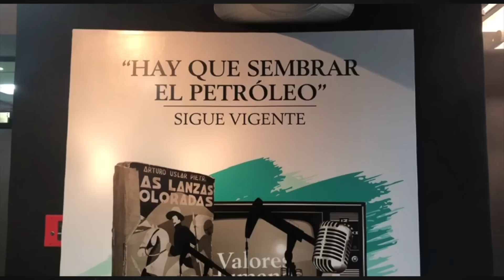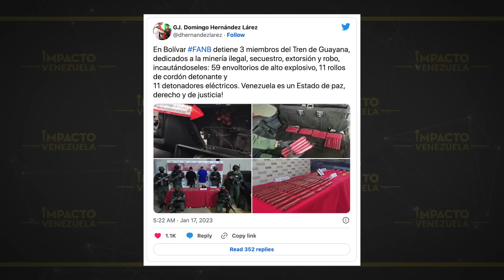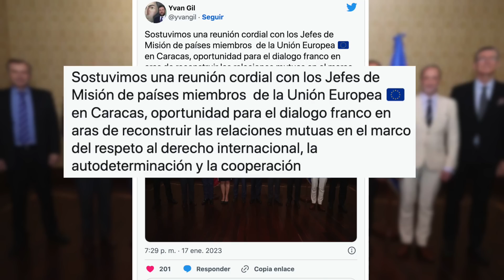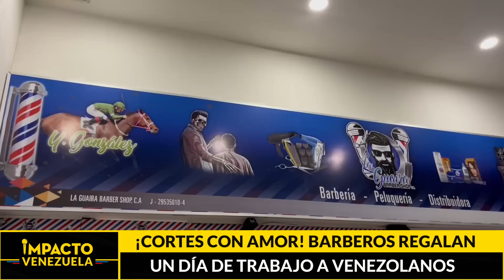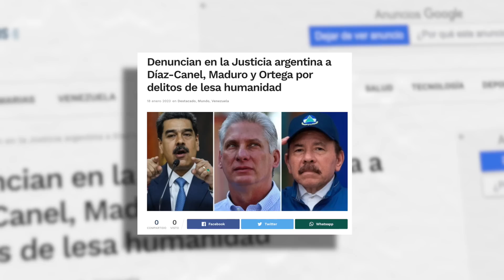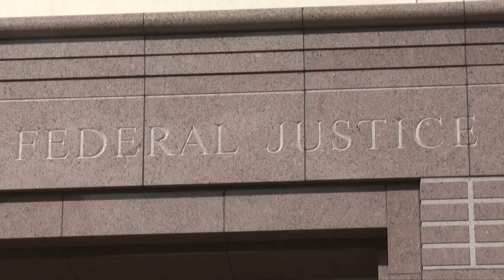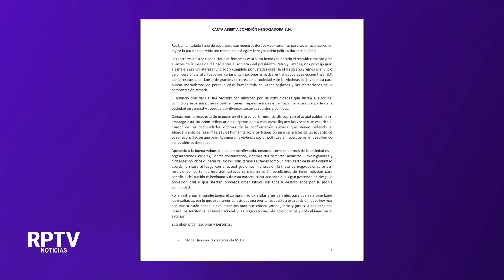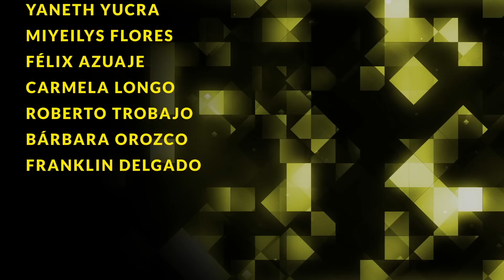🇻🇪 PATALETAS POR SANCIONES: Chavismo podría suspender el diálogo. Noticias en vivo.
✓  SIN AVANCES... Posible fin del diálogo en México enfrenta aún más a la oposición
✓ ¿BORRÓN Y CUENTA NUEVA? Venezuela podría reestablecer pronto las relaciones con la UE
✓ ¡NO MÁS CRISIS! Ni los diputados chavistas aprueban las políticas económicas de Maduro
✓ ¡NO LOS QUIEREN EN BUENOS AIRES! Opositores argentinos denuncian a Maduro, Ortega y Díaz-Canel